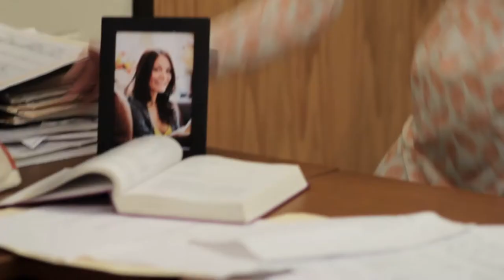Anima Trailer [EXTENDED]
WDK Films Presents. A Michael J Stabile Film. "ANIMA" Tom Zanca. Toni Vitale. Malin Tybahl. Jason Schmitz. Music by Karel Antonin. Production Designer Jonathan Schroder. Director of Photography William Kaufman. Executive Producers Gary Wilkins William Kaufman Nick Hernandez. Produced by Michael J Stabile & CJ Pelosi. Written and Directed by Michael J Stabile.